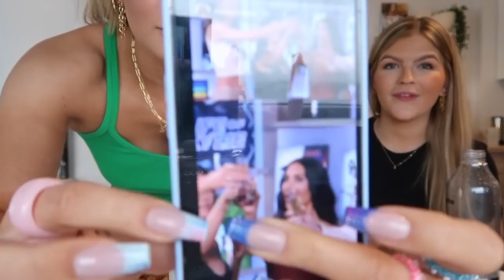MUKBANG/Smjatt & Tjatt | Sunneva & Birta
HÆ BESTIES WE MISSED YOU 💓🦋💓🧡💓🦋💓 Hér er smá Mukbang fyrir ykkur! 🍜 BIG THINGS COMING UP!!!

Sunneva & Birta Líf